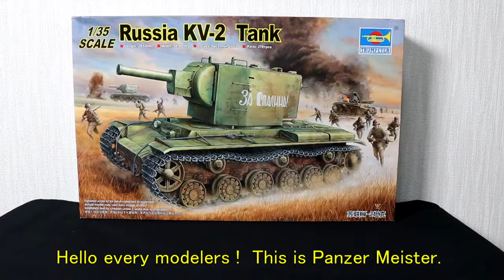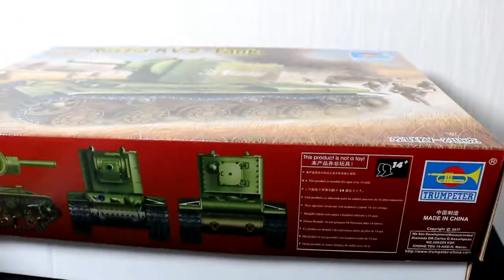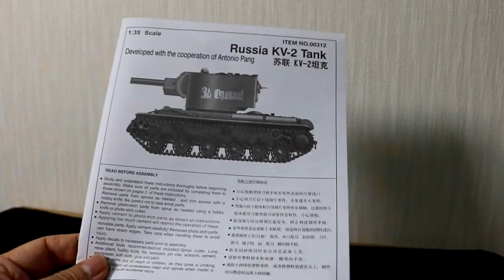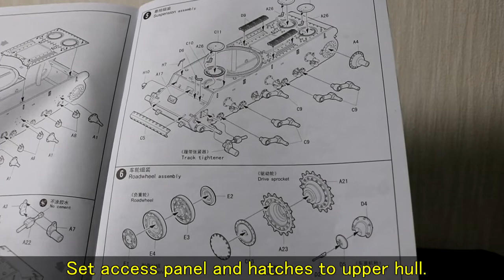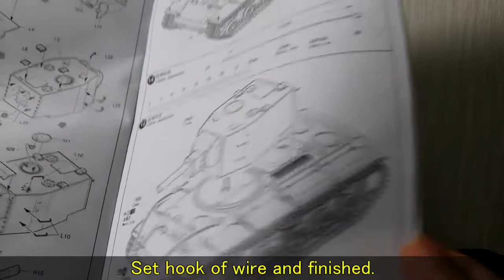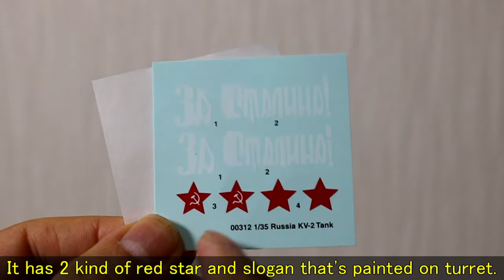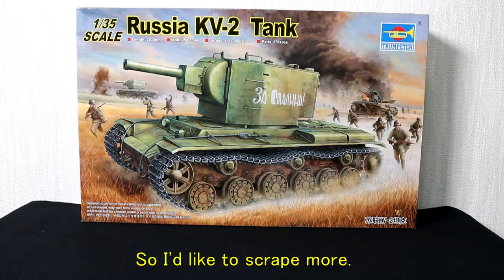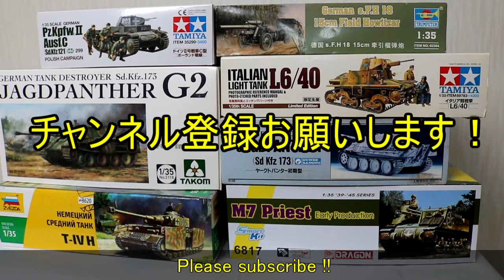トランペッター 1/35 ソビエト重戦車 KV-2 ( English Sub ) / panzer-meister Trumpeter Soviet Heavy Tank KV-II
トランペッター 1/35 ソビエト重戦車 KV-2のレビューです（英語字幕付き）
Review ：Trumpeter 1/35 Soviet Heavy Tank KV-2  W / (English SubTitle)

1/35専門ミリプラ買取 パンツァーマイスターー›